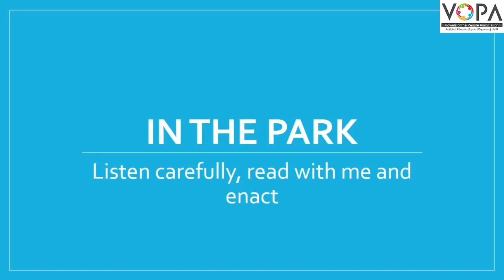4th | English | In the park | V-School